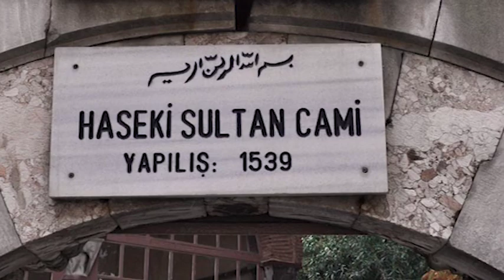Three most powerful women of Ottoman Empire | History of Ottoman | Living History